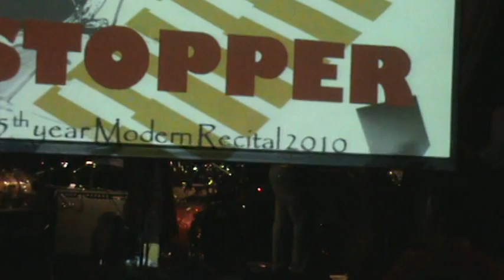Twist & Shout (Casa Musica Recital) "Show Stoppers"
Twist & Shout Cover by The Beatles at 19 East Bar and Grill. Recital of Casa Musica called "Show Stoppers"!!! ENJOY